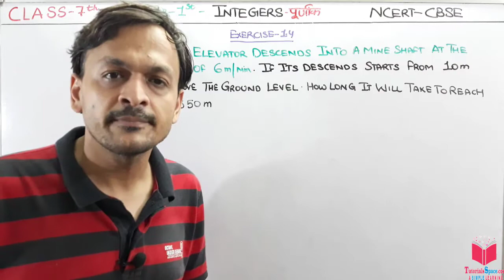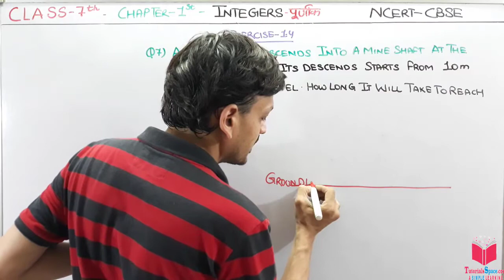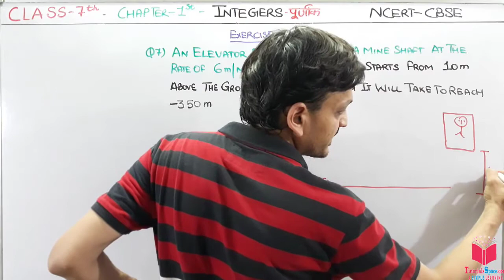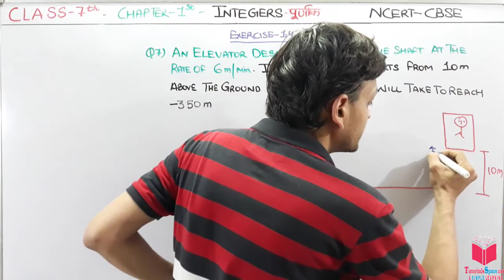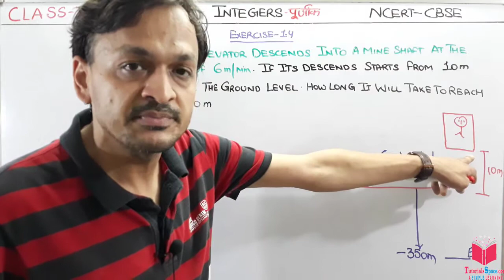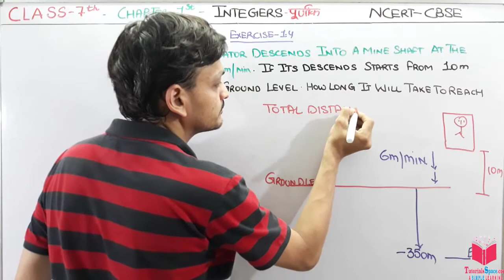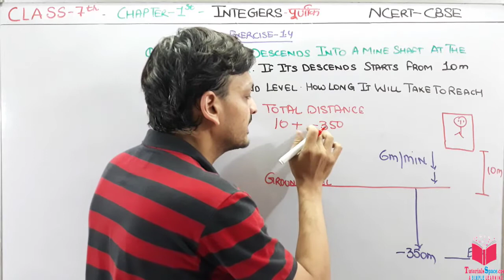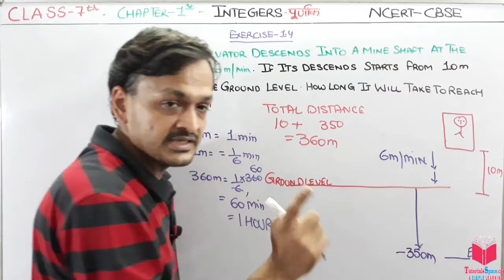Q7) Ex-1.4 Class 7 Maths Chapter 1 Integers | Maths Class 7 CBSE By Apni ClassRoom Deepak Garg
Hello students,  in this chapter you are going to learn a very good concepts related to the Integers.
I will first tell you what is exactly a Integers means which is very important to know for understanding the whole chapter.

1) What is Exactly Integer
2) How to Represent Them On Number Line
3) Operation On integers Using Number Line
4)Operation On Integers Without Using Number Line
5) PROPERTIES OF INTEGERS-
CLOSURE PROPERTY OF INTEGERS
COMMUTATIVE PROPERTY OF INTEGERS
ASSOCIATIVE PROPERTY
REPEATED ADDITIONS
ADDITIVE INVERSE
6) MULTIPLICATION PROPERTY FOR INTEGERS
  A) CLOSURE PROPERTY OF INTEGERS
B) COMMUTATIVE PROPERTY OF INTEGERS
C) ASSOCIATIVE PROPERTY
D) DISTRIBUTIVE PROPERTY
ROLE OF ZERO
MULTIPLICATIVE IDENTITY

ncert book of class 7 maths solution,

EXERCISE 1.4
1. Evaluate each of the following:
(d) (– 49) ÷ (49) (e) 13 ÷ [(–2) + 1] (f) 0 ÷ (–12)
(h) [(–36) ÷ 12] ÷ 3 (i) [(– 6) + 5)] ÷ [(–2) + 1]
2. Verify that a ÷ (b + c) ? (a ÷ b) + (a ÷ c) for each of the following values of a, b and c.
(a) a = 12, b = – 4, c = 2 (b) a = (–10), b = 1, c = 1
3. Fill in the blanks:
(g) 20 ÷ _____ = –2 (h) _____ ÷ (4) = –3
4. Write five pairs of integers (a, b) such that a ÷ b = –3. One such pair is (6, –2)
because 6 ÷ (–2) = (–3).
5. The temperature at 12 noon was 10°C above zero. If it decreases at the rate of 2°C
per hour until midnight, at what time would the temperature be 8°C below zero?
What would be the temperature at mid-night?
6. In a class test (+ 3) marks are given for every correct answer and (–2) marks
are given for every incorrect answer and no marks for not attempting any
question. (i) Radhika scored 20 marks. If she has got 12 correct answers, how
many questions has she attempted incorrectly? (ii) Mohini scores –5 marks in this
test, though she has got 7 correct answers. How many questions has she
attempted incorrectly?
7. An elevator descends into a mine shaft at the rate of 6 m/min. If the descent starts
from 10 m above the ground level, how long will it take to reach – 350 m.